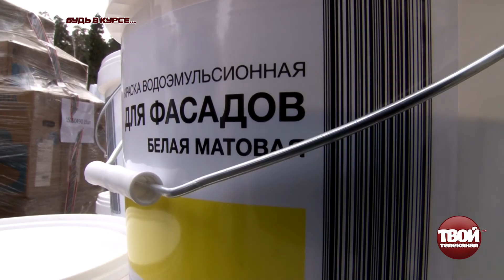Помощь ЦРБ, фондом пушкинского местного развития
Пушкинской районной больнице оказали помощь , для косметического ремонта бывшего здания роддома  для нужд хирургического отделения.